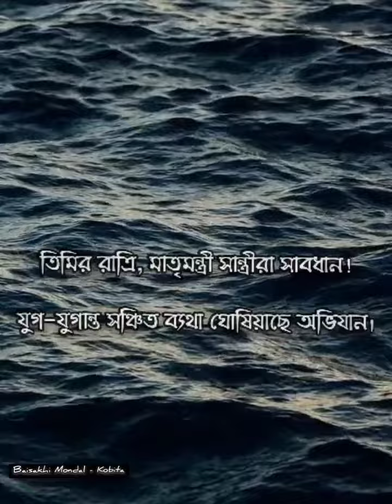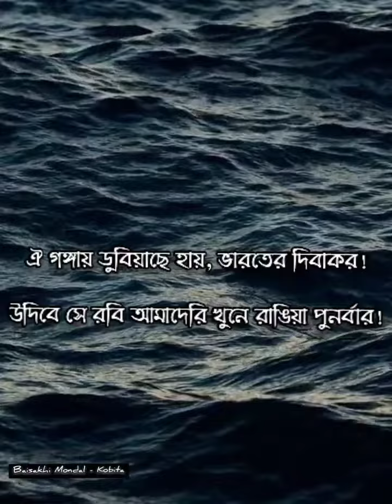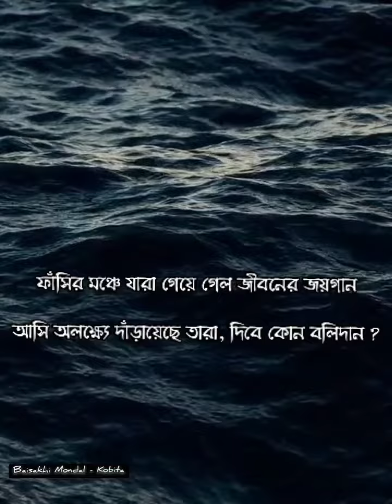কাণ্ডারী হুশিয়ার।কাজী নজরুল ইসলামKandari Hushiyar Kobita With Lyrics।Kazi Nazrul Islamনজরুলের কবিতা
কবিতা- কাণ্ডারী হুশিয়ার
কবি - কাজী নজরুল ইসলাম
আবৃত্তি - বৈশাখী মণ্ডল
Poem - Kandari Hushiar । Kandari Hushiyar
Poet - Kazi Nazrul Islam
Recitation - Baisakhi Mondal
Baisakhi Mondal - Kobita

দুর্গম গিরি কান্তার-মরু দুস্তর পারাবার
লঙ্ঘিতে হবে রাত্রি নিশীথে যাত্রীরা হুশিয়ার!

দুলিতেছে তরী, ফুলিতেছে জল, ভূলিতেছে মাঝি পথ,
ছিঁড়িয়াছে পাল, কে ধরিবে হাল, আছে কার হিম্মৎ?
কে আছ জোয়ান, হও আগুয়ান, হাঁকিছে ভবিষ্যত।
এ তুফান ভারী, দিতে হবে পাড়ি, নিতে হবে তরী পার।।

তিমির রাত্রি, মাতৃমন্ত্রী সান্ত্রীরা সাবধান!
যুগ-যুগান্ত সঞ্চিত ব্যথা ঘোষিয়াছে অভিযান!
ফেনাইয়া উঠে বঞ্চিত বুকে পুঞ্জিত অভিমান,
ইহাদের পথে, নিতে হবে সাথে, দিতে হবে অধিকার।।

অসহায় জাতি মরিছে ডুবিয়া, জানেনা সন্তরণ,
কান্ডারী! আজ দেখিব তোমার মাতৃমুক্তিপণ!
“হিন্দু না ওরা মুসলিম?” ওই জিজ্ঞাসে কোন জন?
কান্ডারী! বল ডুবিছে মানুষ, সন্তান মোর মা’র!

গিরি-সংকট, ভীরু যাত্রীরা, গুরু গরজায় বাজ,
পশ্চাৎ-পথ-যাত্রীর মনে সন্দেহ জাগে আজ
কান্ডারী! তুমি ভূলিবে কি পথ? ত্যজিবে কি পথ-মাঝ?
করে হানাহানি, তবু চল টানি’, নিয়াছ যে মহাভার!

কান্ডারী! তব সম্মুখে ঐ পলাশীর প্রান্তর,
বাঙ্গালীর খুনে লাল হ’ল যেথা ক্লাইভের খঞ্জর!
ঐ গঙ্গায় ডুবিয়াছে হায়, ভারতের দিবাকর
উদিবে সে রবি আমাদেরি খুনে রাঙিয়া পুনর্বার।

ফাঁসির মঞ্চে যারা গেয়ে গেল জীবনের জয়গান,
আসি’ অলক্ষ্যে দাঁড়ায়েছে তারা, দিবে কোন বলিদান?
আজি পরীক্ষা জাতির অথবা জাতের করিবে ত্রাণ?
দুলিতেছে তরী, ফুলিতেছে জল, কান্ডারী হুঁশিয়ার!

কাণ্ডারী হুশিয়ার।কাজী নজরুল ইসলামKandari Hushiyar Kobita With Lyrics।Kazi Nazrul Islamনজরুলের কবিতা।বাংলা কবিতা আবৃত্তি। দেশাত্মবোধক কবিতা।

Bangla kobita
Bangla Kobita abritti
Bengali poem
Bengali poetry recitation
bengali recitation
নজরুলের কবিতা আবৃত্তি
নজরুলের কবিতা
nazrul poem recitation
kazi nazrul islam kobita in bengali
nazrul poem recitation
kazi nazrul islam kobita abritti

কান্ডারী হুশিয়ার কবিতা
কাণ্ডারী হুশিয়ার কবিতা লিরিক্স সহ
কাণ্ডারী হুশিয়ার লিরিক্স
কাণ্ডারী হুঁশিয়ার
কাণ্ডারী হুঁশিয়ার কবিতা আবৃত্তি
kandari hushiar kobita by kazi nazrul islam
kandari
kandari hushiar kobita
kandari hunshiar kobita abritti
kandari hushiar
kandari hushiar song
kandari hushiar kobita lyrics
kandari hushiar kobita with lyrics
 kandari hushiar poem recitation
kandari hushiyar kobita kaji nazrul islam
kandari hunshiyar kobita
najrul islam kobita
দেশাত্মবোধক কবিতা
Patriotic poem nazrul islam
kazi nazrul islam
nazrul islam
nazrul islam kobita
kazi nazrul
bangla poetry
bangla poem
kobita abritti
কাজী নজরুল ইসলামের গান
nazrul poem recitation
 nazrul geeti